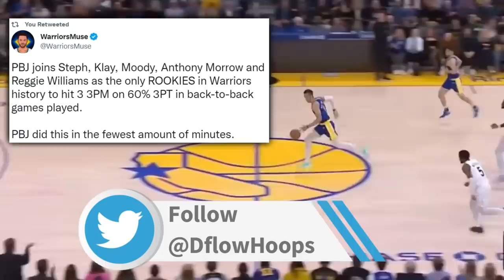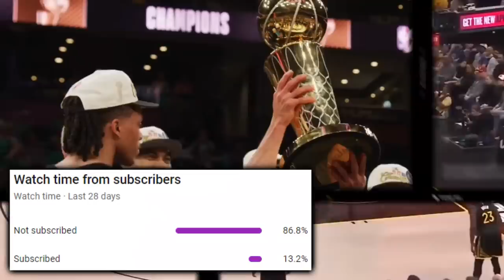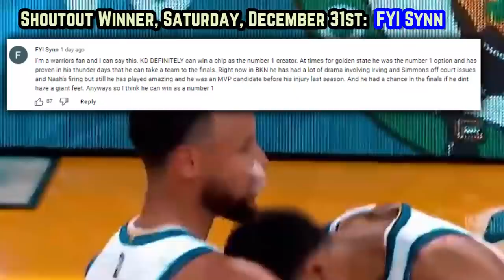The Golden State Warriors Are Incredibly CONFUSING...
How has Draymond low-key carried this warrior team without Steph? Why is Jordan Poole so frustrating?

Last Video: The Brooklyn Nets Are FRIGHTENING…

Draymond warriors
warriors 4 game winning streak
golden state warriors vs blazers
warriors insane play
warriors versus blazers
golden state Portland
warriors blazers
warriors highlights
Jordan poole warriors highlights
The warriors Jordan poole
warriors new game

0:00, Intro
2:27, Rare 2nd Half Events VS POR
2:40, Donte DiVincenzo’s Impact
3:18, The Steady Kevon Looney
3:51, Jordan Poole’s #1 Option Adjustment
6:01, Film Breakdown: JP 43 Piece
8:42, Klay Thompson Beef W Ft. Dillon Brooks
9:55, Draymond Green: Curry Value Without Curry
10:34, Community Speaks